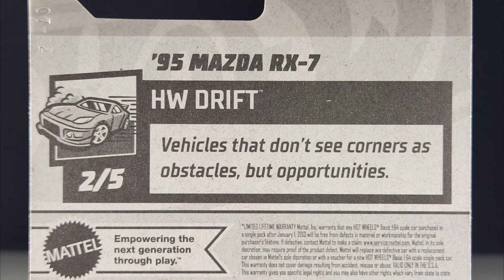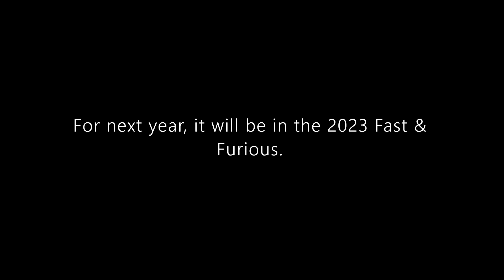Hot Wheels Mainline Review: '95 Mazda RX 7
Hello and welcome to Syracuse Internationals' YouTube channel. This is another episode of Hot Wheels Mainline Review featuring the second version  of the '95 Mazda RX-7 from the 2022 HW Drift. I will also include a short clip to show you the first version.